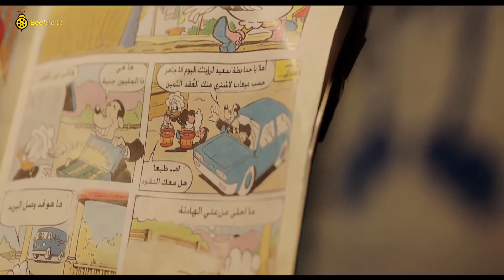!🤔! رد فعل دنيا سمير غانم على كلام حمدي الميرغني مسخرة بجد😂| تخلف من مين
دنيا سمير غانم : نيللي⭐
إيمي سمير غانم : شريهان⭐
سلوى خطاب : صباح⭐
بيومي فؤاد : عبد الله⭐
محمد سلام : هاني الدبدوب⭐
مصطفى خاطر : سيف⭐
(أحمد حلاوة : العم بندق (بنداري⭐
محمود الجندي : عم ذهب⭐
محمد ثروت : ضاحي⭐
معتز التوني : شريف صديق سيف⭐
أخراج : أحمد الجندي🎥
تأليف : كريم يوسف📑
إنتاج : روزناما للإنتاج الفني💵
أعمال الفنانة دنيا سمير غانم
1995 (امرأة وامرأة نادية (طفلة
2005 يا أنا يا خالتي نوال
2008 شارع 18 آية
2008 كباريه منى
2009 عزبة آدم مريم
2009 طير إنت ليلى
2009 الفرح    سميرة
2010 لا تراجع ولا استسلام جيرمين
2011 إكس لارج دينا
2011 365 يوم سعادة نسمة
2015 شد أجزاء آية
2016 لف ودوران  ليلة
مسلسلاتها
1996 حواء والتفاحة
1998 السيرة الهلالية (ج2) علياء
2001 للعدالة وجوه كثيرة ندى
2002 زمن عماد الدين فردوس فريكيكو
2004 عباس الأبيض في اليوم الأسود ليلى
2004 الإمام النسائي قطر الندى
2004 أحلام البنات دوللي
2005 عبد الحميد أكاديمي مطربة
2005 الرقص مع الزهور سماح
2006 المطعم تشي توتو رانيا
2006 أحزان مريم حنان
2007 من أطلق الرصاص على هند علام عبلة
2008 تشينو كافيه ليالي
2010 الكبير أوي هدية
2011 الكبير أوي 2 هدية
2013 الكبير أوي 3 هدية
2014 الكبير أوي 4 هدية
2015 لهفة لهفة
2016 نيللي وشريهان نيللي
2017 في ال لا لا لاند عتاب
2019 بدل الحدوتة تلاتة لهفة / بيلا / لولي

مصطفى خاطر
أعماله الفنيه
2014 قلوب
2014 دلع بنات طارق
2015 لهفة ضيف شرف
2016 نيللى وشريهان سيف
2017 هربانة منها    سيف
2018 ربع رومي نور الشريف
2019 طلقة حظ عبد الصبور
2019 كلبش 3 ضيف شرف
2020 عمر ودياب   دياب
2020 (فالنتينو حسام (ضيف شرف
2020 (النهاية ساجد (ضيف شرف

2016 حسن وبقلظ   كريم
2016 جحيم في الهند الساعى
2016 أوشن 14 النقيب صفاء شيرين عصمت
2017 هروب اضطراري   مصطفى محمد عثمان السيد
2018 حرب كرموز عصفورة
2018 ليلة هنا وسرور ضيف شرف
2018 الكويسين ضيف شرف
2018 طلق صناعي سعيد
2020 صندوق الأسود هادى
2020 عفريت ترانزيت ضيف شرف